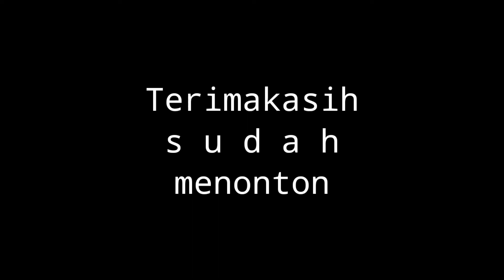MANFAAT BUAH ALPUKAT UNTUK KESEHATAN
Betapa luar biasa manfaat buah alpukat.
Video ini berisi beberapa penjelasan mengenai manfaat dari buah alpukat yang sangat baik untuk dikonsumsi.
Alangkah menyenangkan jika biji dari buah alpukat yang kita makan itu kita tanam, lalu tumbuh besar dan berbuah lagi.